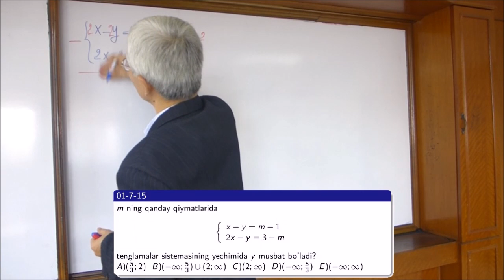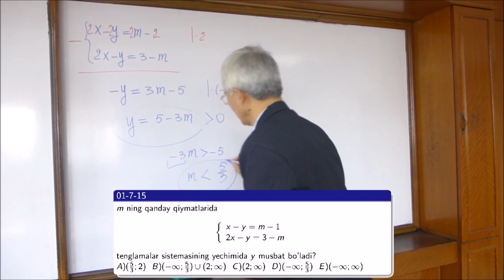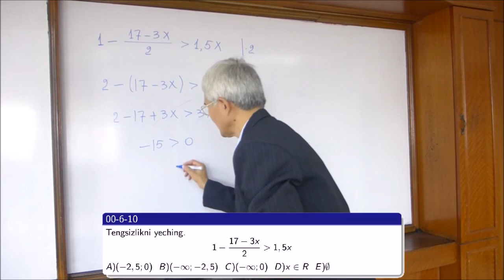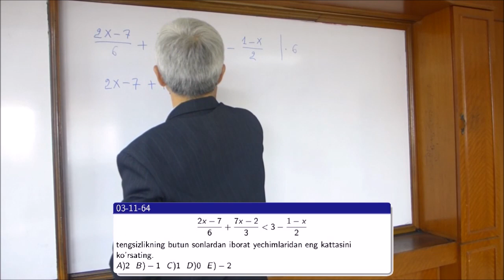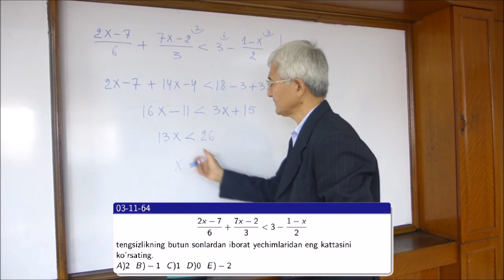01 Chiziqli tengsizliklarga misollar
Tengsizliklarga oid misollar.
Uy vazifalarini quyidagi link orqali yuklab oling